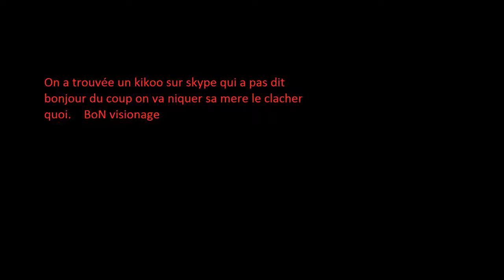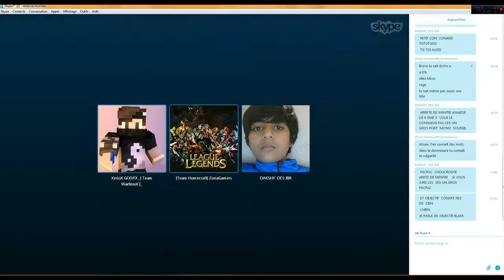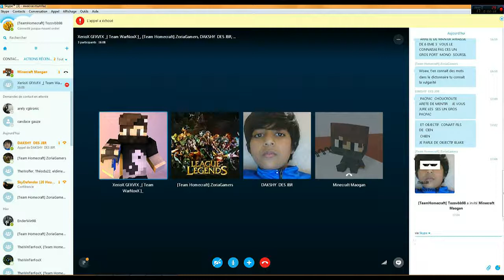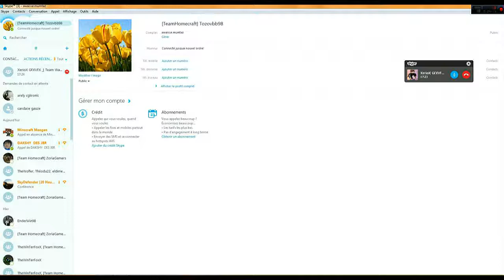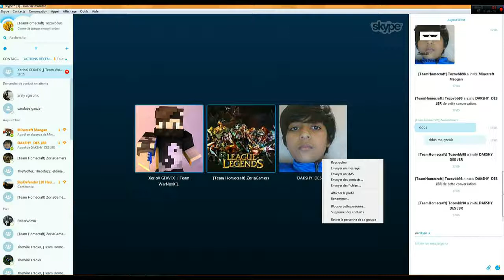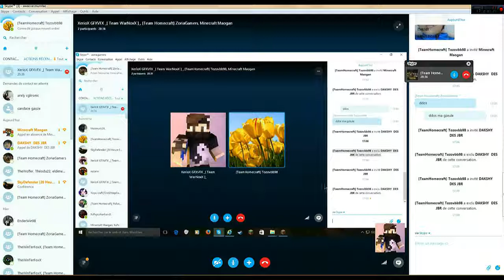Clash d'un gros kikoo avec ZoriaGamers et XerioX sur skype 08.06.16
2022 EDIT
Bonjour a tous! Cette vidéo qui date du 08 Juin 2016 a été faite pour un clash d'un kikoo sur skype. bon rien de méchant c'était une époque ancienne ou nous étions des gamins mais la personne n'a pas été maltraité dans la vrais vie ou menacé c'était pour but humoristique. Merci d'avance!